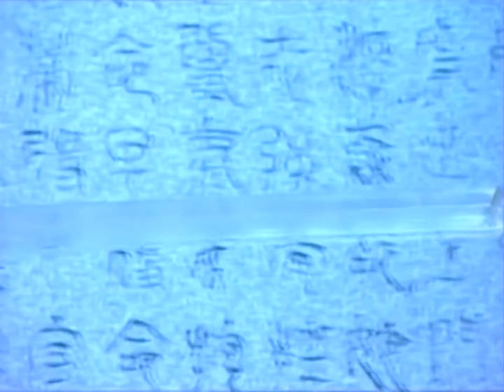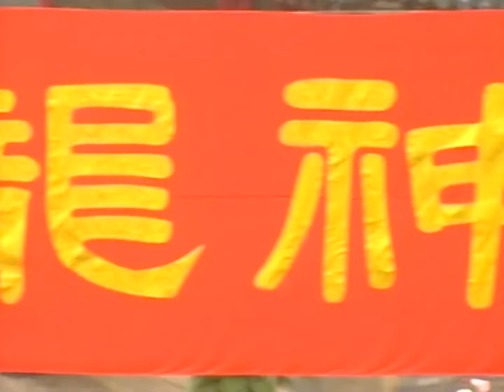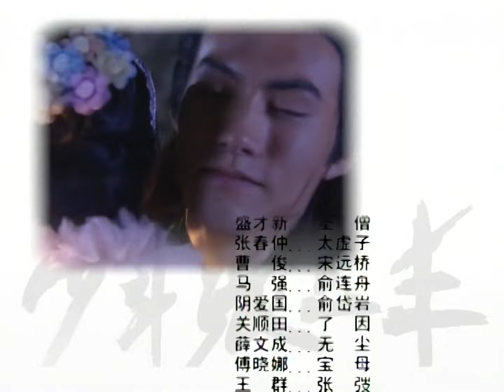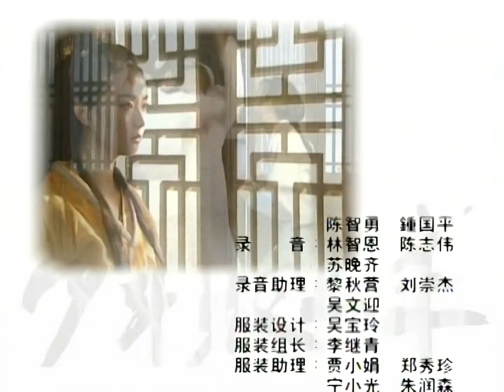【武侠剧】《武当大宗师》第23集 | 世家公子被陷害成弑父逆子，一路风雨行侠仗义结交武林高手开创武当一派，成为一代宗师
导演：李文龙、梁德龙
主演：张卫健、李冰冰、严屹宽、王艳、苏有朋、胡静、李小璐、TAE、杜玉明、张铁林
《武当大宗师》讲述张三丰原名张君宝，剧中因父亲迷信父子命中相克的说法，自小被父母送到清风观修行。
游历江湖时，偶遇岳飞将军并托付遗物交予飞龙将军，历经江湖人士的贪婪追杀、失忆少林寺、自立门户武当派，经由少林神僧提点，也自创了太极（太极拳、太极剑），
拯救了国家，也遇到挚爱秦思容，却不能与秦思容在一起。
最后张君宝回到武当山，改名张三丰，成为一代宗师。